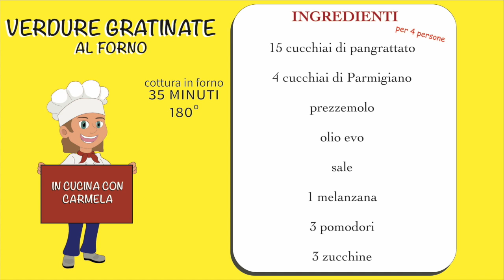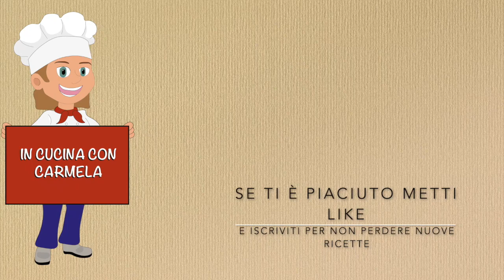Ricetta VERDURE GRATINATE al FORNO | semplicissimo e buonissimo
Ciao a tutti oggi cuciniamo le verdure gratinate al
Le porzioni indicate nel video sono per 4 persone
⬇️⬇️  INGREDIENTI & PROCEDIMENTO qui sotto ⬇️⬇️

⏱️Cottura in forno  35 minuti a 180°

Ingredienti:
15 cucchiai di pangrattato
4 cucchiai di Parmigiano
prezzemolo
olio evo
sale
1 melanzana
3 pomodori
3 zucchine

🖋 Procedimento:

- metti nel tritatutto il pangrattato, il formaggio grattugiato, il prezzemolo e un filo d’olio
- taglia a fette le verdure e posizionale in una teglia con carta forno
- pizzico di sale sulle fette
- posiziona la panatura sulle verdure
- filo d’olio
- cuoci a 180° per 35 minuti

Le verdure sono pronte! 😀😀😀

Grazie per aver seguito la ricetta :)